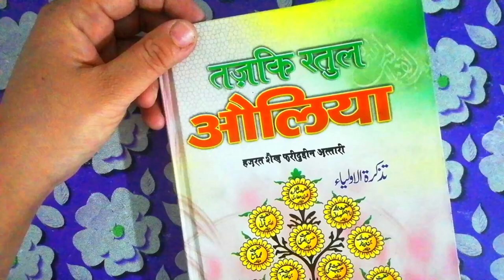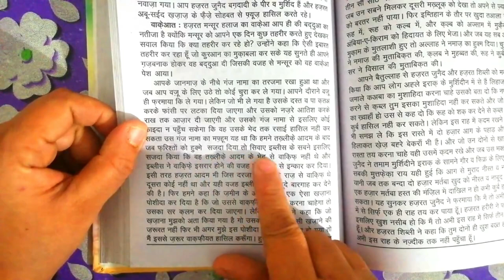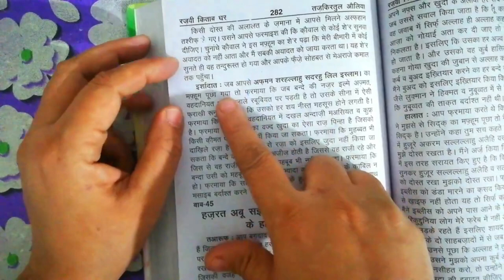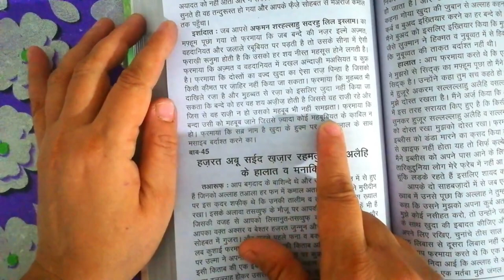hazrat amar bin usman(r.a) makki ke halaat wa manaqib || tajkiratul auliya